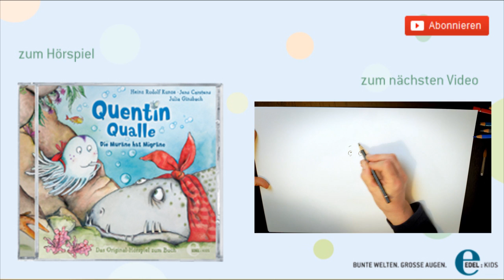Quentin Qualle - Titelsong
Kennt Ihr schon den super schönen Titelsong des neuen Hörspiels zum Buch "Quentin Qualle - Die Muräne hat Migräne"?

Noch mehr Infos zu Quentin Qualle und seinen Freuden findet Ihr

Wie jeden Abend saßen die Quallenkinder im Schein der Leuchtalgen beim Abendessen. Während sie aßen, meldete sich Quentins Bruder Quadalbert zu Wort. „Habt ihr schon gehört, dass die Muränen heute wieder eine Qualle angegriffen haben?". „Vielleicht rede ich mal mit Hans. Wir sind immerhin zwei Jahre gemeinsam zum Muschelflöten geschwommen", meinte Quentin." Und so nimmt die Geschichte ihren Lauf. Quentin muss feststellen, dass die Muräne dringend Hilfe braucht und eigentlich sehr nett ist. Wäre da nur nicht diese schreckliche Migräne.